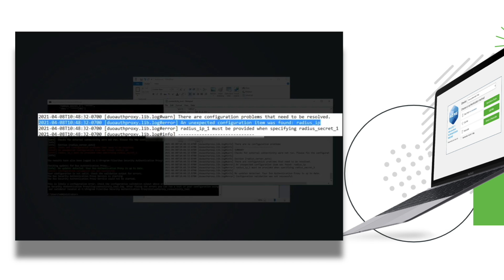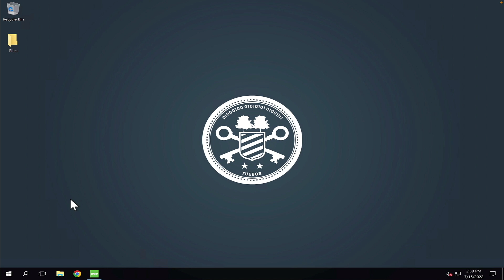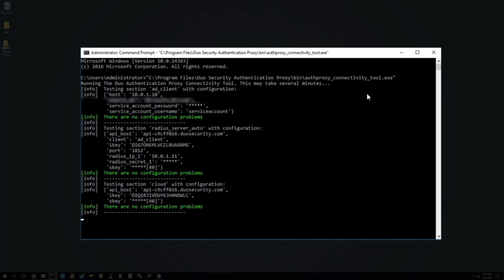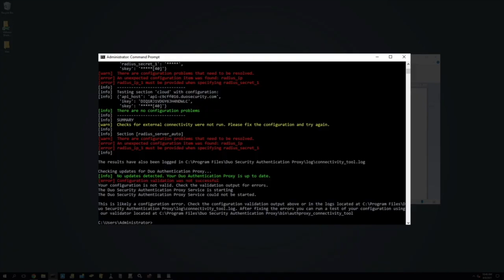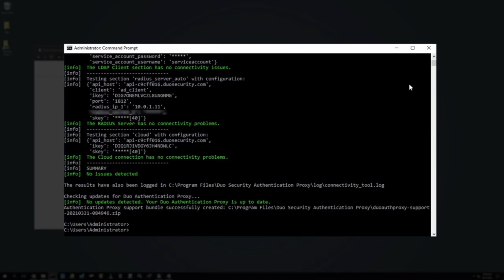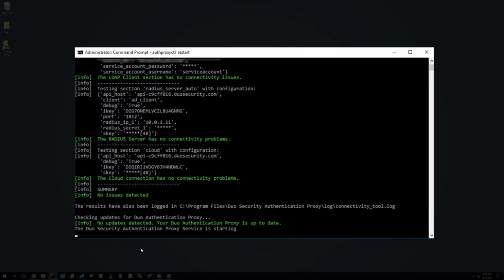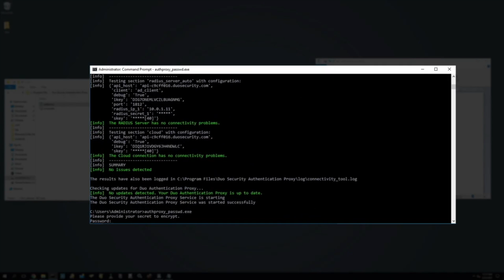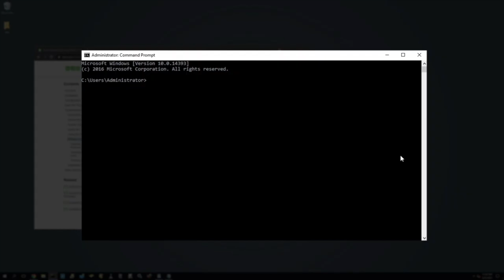Troubleshooting Duo Authentication Proxy | Additional Configuration Options | Proxy Manager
The Duo Authentication Proxy is an on-premises software service that receives authentication requests from your local devices and applications via RADIUS or LDAP, optionally performs primary authentication against your existing LDAP directory, or RADIUS authentication server, and then contacts Duo to perform secondary authentication. In addition to providing two-factor authentication, the Duo Authentication Proxy is a required component for importing Active Directory or OpenLDAP users into Duo via sync, Active Directory authentication for Duo Single Sign-On, and can also act as an HTTP proxy itself for other systems that also need to contact Duo's cloud service.

In this video, we focus on how to use the Duo Authentication Proxy Manager and troubleshoot Duo Authentication Proxy issues with the Connectivity Tool, the Support Tool, and also show how to encrypt your passwords and keys, as well as enable additional optional elements in the configuration file!

Learn more about the Duo Authentication Proxy

Chapters
0:00 Overview
0:38 Duo Authentication Proxy Manager
3:55 The Connectivity Tool
7:14 The Support Tool
8:43 The [main] Section
10:32 Encrypting Passwords & Secrets
12:44 Primary Only Mode